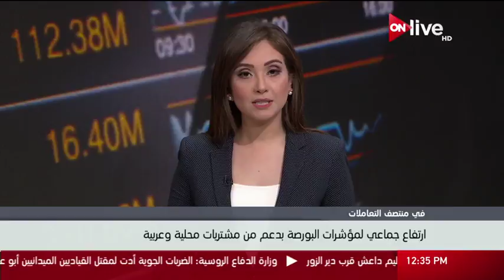متابعة لمؤشرات البورصة المصرية في منتصف جلسة تداول اليوم ـ الأحد 18 يونيو 2017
الموقع الرسمي للقناة  ..